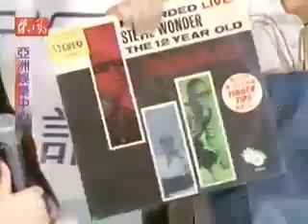亞洲娯樂中心 阿妹採訪王力宏